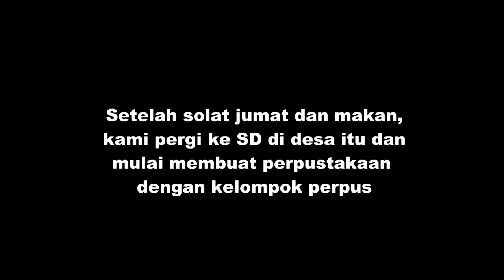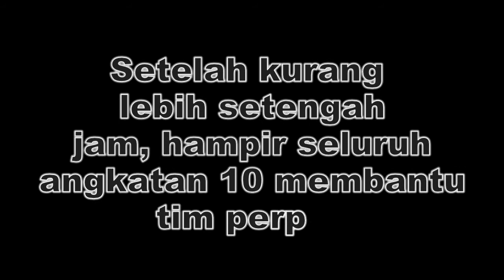Homestay Kelompok perpus